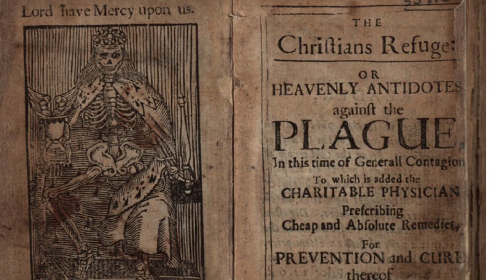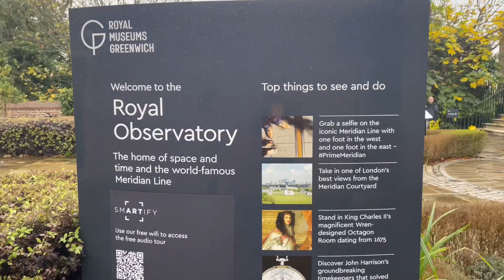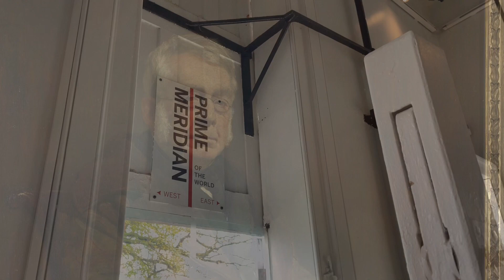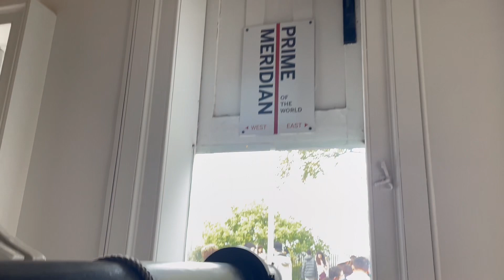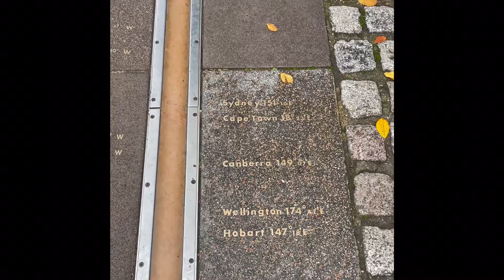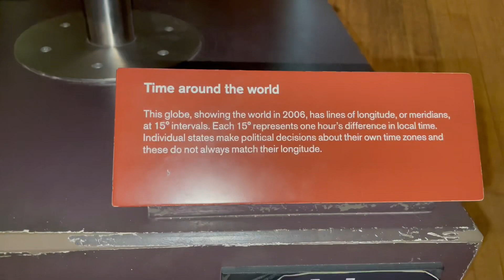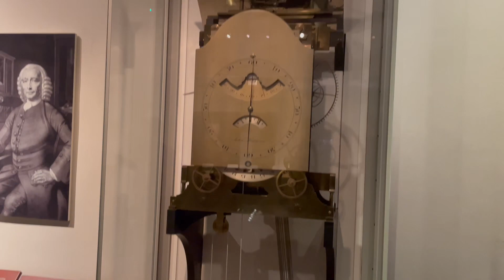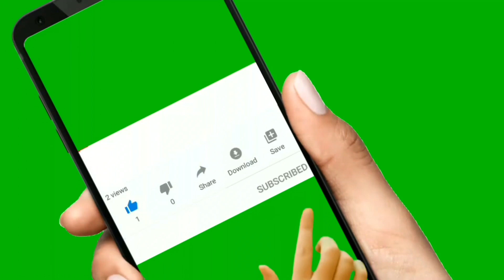ග්‍රිනිච් මධ්‍යහ්න රේඛාව Greenwich Prime Meridian Line